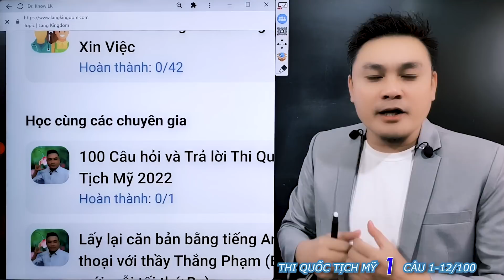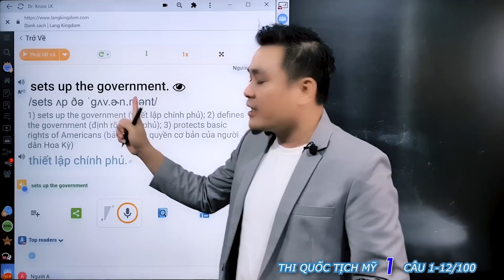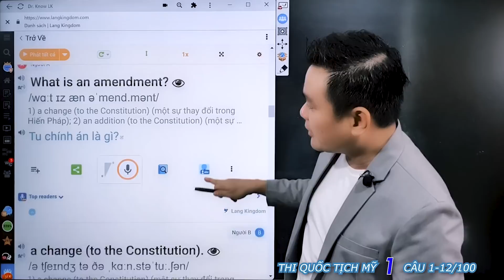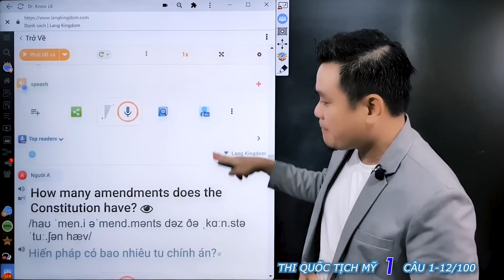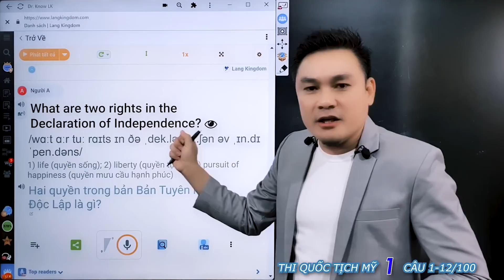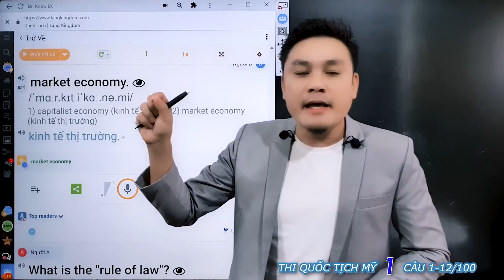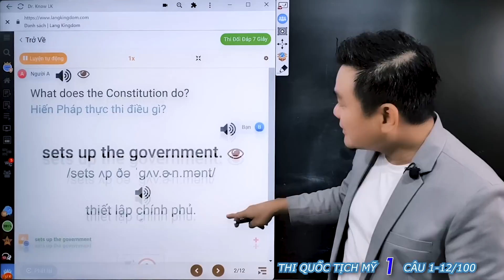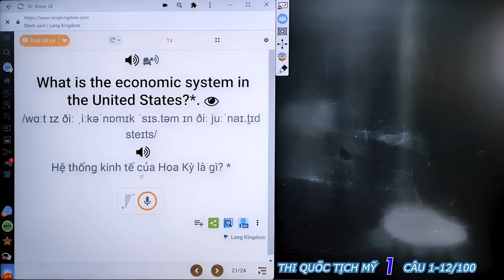Thi quốc tịch Mỹ 2022: Câu 1-12 - Hiểu rõ bản chất, ý nghĩa của từng câu - Thắng Phạm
0:00 - Cách học thi quốc tịch Mỹ
3:30 - Câu 1: What is the supreme law of the land?
7:58 - The Constitution
9:56 - Câu 2: What does the Constitution do?
9:57 - sets up the government
13:06 - Câu 3: The idea of self-government is in the first three words of the Constitution. What are these words?
16:11 - We the people
17:51 - Câu 4: What is an amendment?
19:01 - a change (to the Constitution)
21:43 - Câu 5: What do we call the first ten amendments to the Constitution?
22:46 - the Bill of Rights
24:12 - Câu 6: What is one right or freedom from the First Amendment?*
28:11 - speech
28:30 - Câu 7: How many amendments does the Constitution have?
29:16 - twenty-seven
30:30 - Câu 8: What did the Declaration of Independence do?
32:24 - declared our independence (from Great Britain)
34:59 - Câu 9: What are two rights in the Declaration of Independence?
36:38 - life and liberty
39:00 - Câu 10: What is freedom of religion?
39:42 - You can practice any religion, or not practice a religion.
42:15 - Câu 11: What is the economic system in the United States?*
44:10 - market economy
47:14 - Câu 12: What is the "rule of law"?
49:08 - Everyone must follow the law.
52:35 - Luyện đối đáp phản xạ thay Mock Interview
59:44 - Luyện nghe cả danh sách bài học